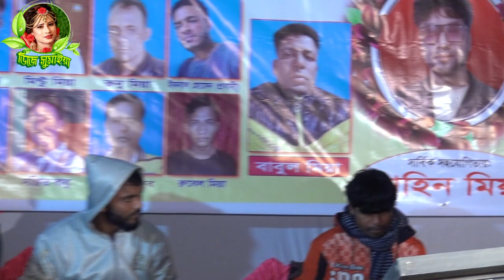ভাইরাল শান্তা মনির অস্থির নাচ,গাউসুল আজম বাবা নুরে আলম,নাচের বন্যা বইয়ে দিলেন স্টেজ,baul song 2021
♪ গানের কথা : গাউসুল আজম বাবা নুরে আলম
♪SongsTitle :
🎤 কন্ঠশিল্পী : শান্তা মনি
🎤 Singer  :
📝 গীতিকার  :
📝 Lyrics :